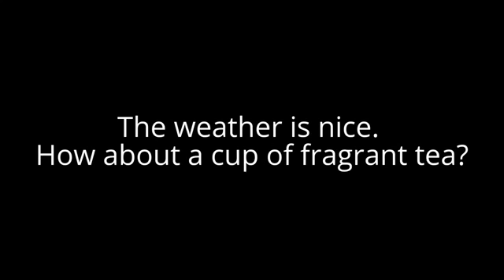Cup of tea by Jiwon